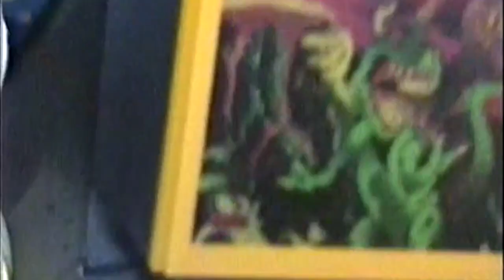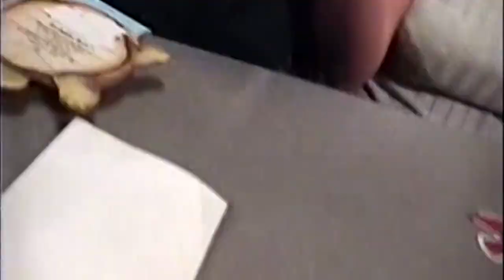Ashlee Home Video